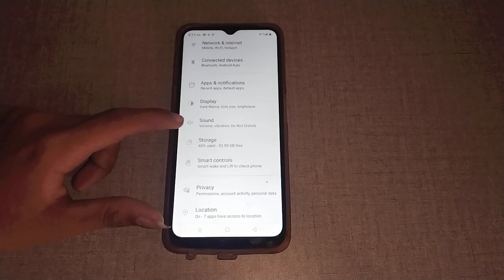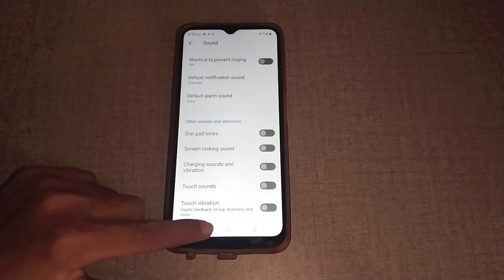realme 2 pro enable disable dial pad tune,how to enable disable dial pad tune in realme 2 pro